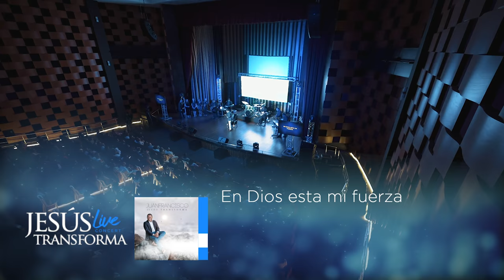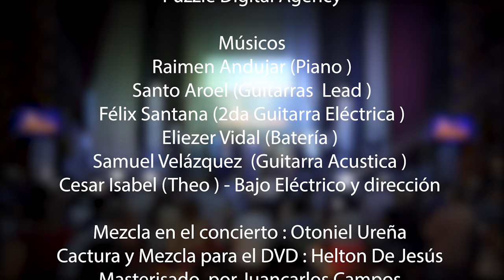Jesús Transforma | Juan Francisco [En Vivo] - DVD Completo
Producción y Creatividad
Puzzle Digital Agency

Músicos
Raimen Andujar (Piano )
Santo Aroel (Guitarras  Lead )
Félix Santana (2da Guitarra Eléctrica )
Eliezer Vidal (Batería )
Samuel Velázquez  (Guitarra Acústica )
Cesar Isabel (Theo ) ‐ Bajo Eléctrico y dirección

Mezcla en vivo
Otoniel Ureña

Captura y Mezcla para el DVD
Helton De Jesús

Masterización
Juancarlos Campos .